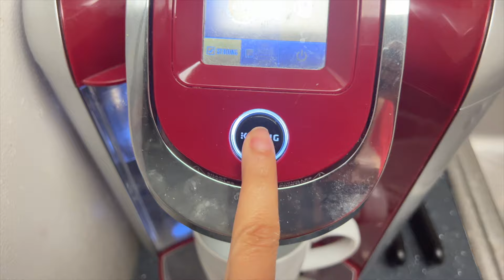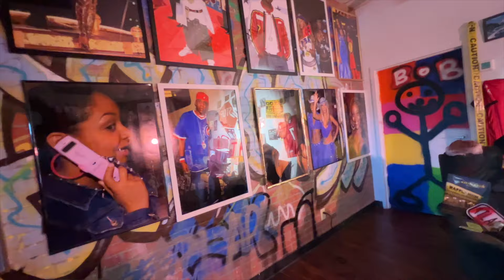week in my life : moving to atlanta, working 9-5 + first phlebotomy job